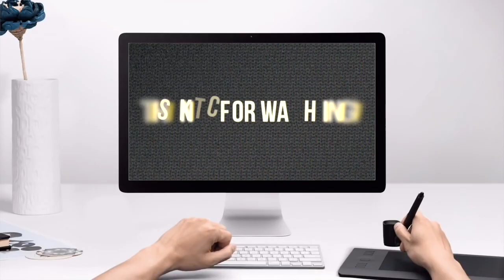TATTOOING ON SCARS ★ TATTOO ADVICE ★ by Tattoo Artist Electric Linda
In this episode of TATTOO ADVICE by Electric Linda: All about Tattooing on scars. Want to get more advice before getting tattooed?

Let me know if you have any questions or tips for new videos. I am still pretty new here so I will not mind some feedback!

🌸 TATTOO AFTERCARE

1 - SOAP - TattooMed Cleansing Gel
2 - MOISTURIZER - TattooMed After Tattoo
3 - DAILY CARE - TattooMed Daily Tattoo Care
4 - SUN LOTION - TattooMed Sun Protection SPF50
5 - SUN STICK - TattooMed Sun Protection Stick SPF30
6 - AFTER SUN - TattooMed After Sun

🎼 MUSIC

🎥 FILMING GEAR

CAMERA: Canon EOS 80D Digital SLR Camera Body
LENS 1: Canon Wideangle EF-S 24mm f/2.8 STM Lens
LENS 2: Canon EF 50mm f/1.8 STM Lens
LIGHT: Samtian LED Ring Light

I am Electric Linda, founder of Attitude Tattoo Studio, one of Norway's biggest and most well-known tattoo studios. I have been tattooing since 2000. I’ve had the pleasure of tattooing a lot of celebrities like Yosef and Tshawe from Madcon, Hank Von Hell, Mac Miller, Vinni, Omer Bhatti and many more. Over the years I have won over 50 international tattoo awards around the world as a tattoo artist.

📦 SEND TO

Electric Linda
v/ Attitude Tattoo Studio
Pilestredet 47 A
0350 Oslo
Norway